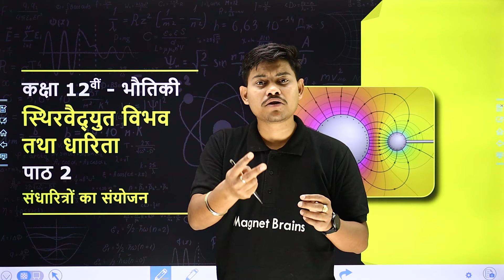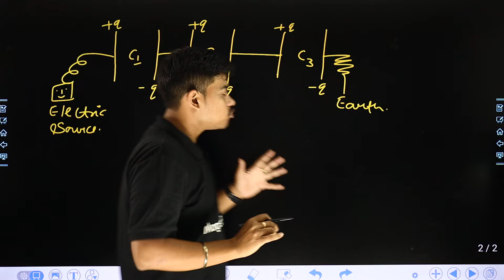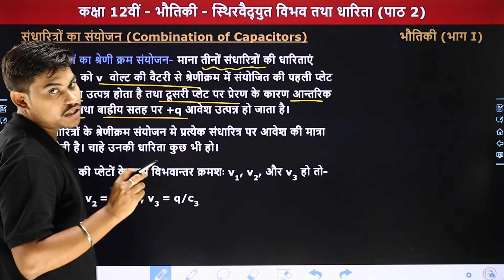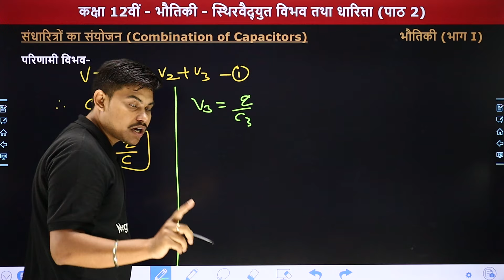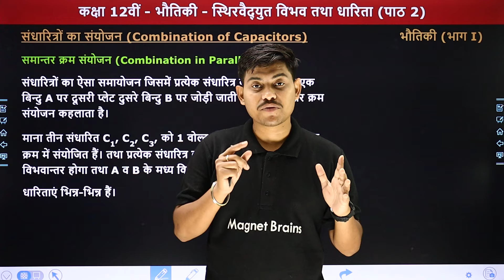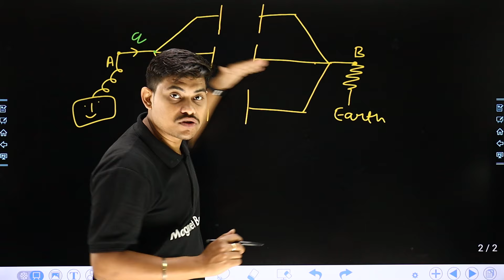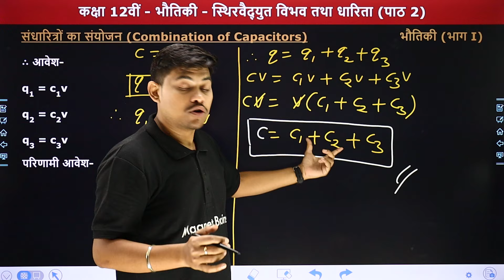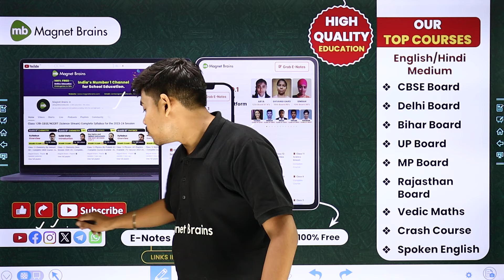Combination of Capacitors - Electrostatic Potential and Capacitance | Class 12 Physics Chapter 2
✔️ Class: 12th
✔️ Subject: Physics / भौतिकी
✔️ Chapter: Electrostatic Potential and Capacitance / स्थिरवैद्युत विभव तथा धारिता (Chapter 2)
✔️ Topic Name: Combination of Capacitors / संधारित्रों का संयोजन
✔️ Topics Covered In This Video (By Ankit Sir): इस वीडीयो में अंकित सर कक्षा 12वीं भौतिकी के अध्याय स्थिरवैद्युत विभव तथा धारिता (Chapter 2) का टॉपिक संधारित्रों का संयोजन पढ़ायेंगे। यह वीडियो विद्यार्थियों को इस अध्याय का टॉपिक संधारित्रों का संयोजन समझने में बेहतर मदद करेगा एवं  विद्यार्थियों को उनके के विषय भौतिक विज्ञान में बेहतर परिणाम प्राप्त करने में मदद करेगा।
00:00 Electrostatic Potential and Capacitance: Introduction / स्थिरवैद्युत विभव तथा धारिता: परिचय
03:24 Combination of Capacitors / संधारित्रों का संयोजन
22:17 Website Overview

class 12 physics chapter 2 exercise solutions
ncert class 12 physics chapter 2 exercise solutions
electrostatic potential and capacitance ncert solutions
physics chapter 2 class 12
class 12 physics chapter 2 examples
combination of capacitors in series and parallel class 12
effect of dielectric on charge in capacitor